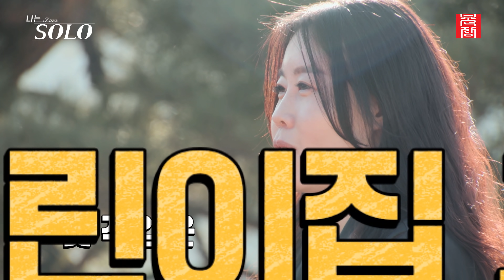[나는 SOLO] 온 우주가 당신들 사랑 찾기를 바라는 중,,, 영자와 옥순의 자기소개! //ep7-12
SBS Plus, NQQ 에서 매주 수요일 밤 10시 30분에 방영됩니다.

2011년 짝 제작진이 그대로 모여 만드는 새로운 데이팅 프로그램